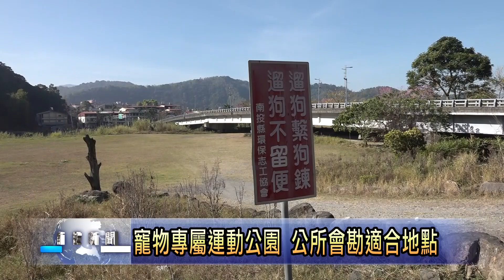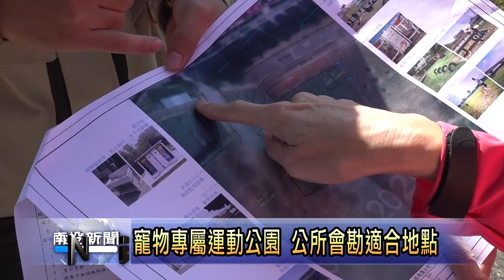埔里寵物運動公園會勘 南投新聞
埔里鎮有很多民眾飼養寵物，但是沒有一個專屬寵物活動空間，公所計畫打造一個寵物專屬運動公園。日前前往草屯鎮取經，參觀寵物運動公園，埔里鎮公所也將尋找適合的場地興建，包括藝文中心啄木鳥步道、長壽公園、內埔高灘地等地點，都列入評估。